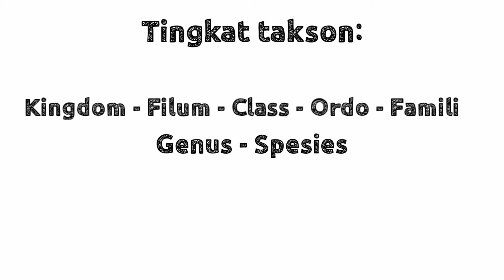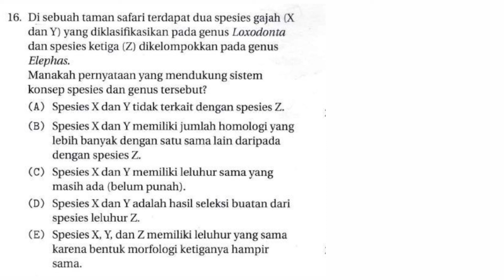Pembahasan soal biologi SIMAK UI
Video ini berisi tentang pembahsan soal biologi simak ui 2019. Adapun soal ini khusus Soal simak ui 2019 atau Soal simak ui saintek, dan materi pelajaran Soal simak ui biologi.
Semoga pembahasan soal simak ui ini bermanfaat dan selamat menyaksikan.